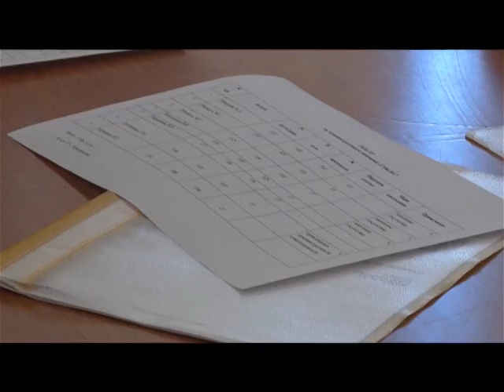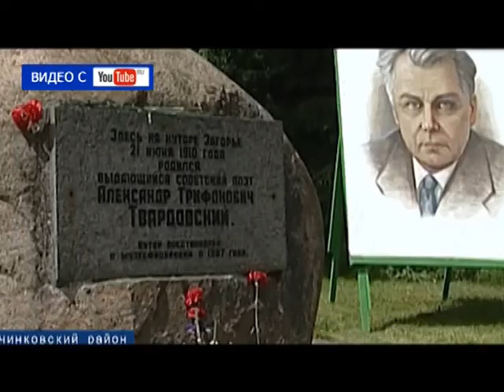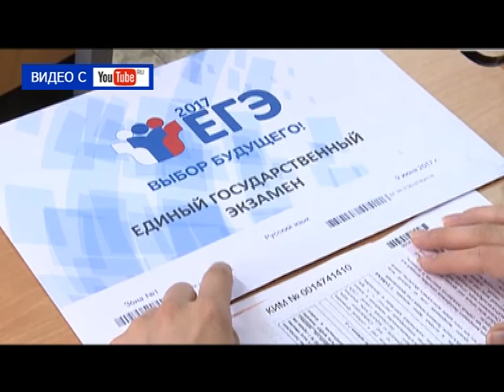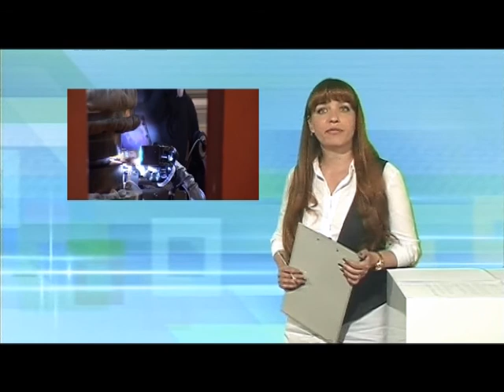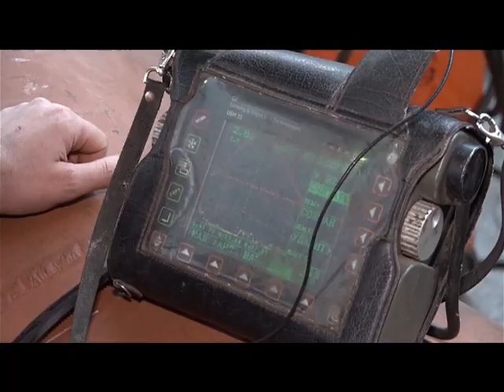Десна-ТВ: День за днём от 29.06.2017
В выпуске:
1. Очередное заседание административной комиссии.
2. Соревнования по военной подготовке на слёте «Отечество».
3. Спортивные соревнования для детей из оздоровительных лагерей.
4. На Белорусской АЭС начался монтаж Главного циркуляционного трубопровода.